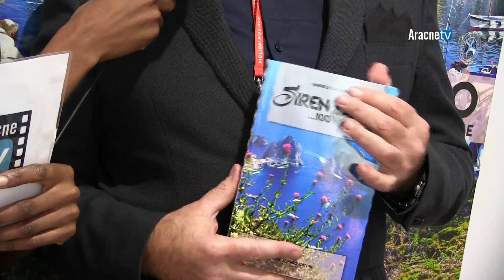EIF n. 675 - Gabriele CAVALIERE (OFFICINE ZEPHIRO EDITORE). Più libri più liberi, edizione 2018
Dal 5 al 9 dicembre 2018 ha avuto luogo, presso il Roma Convention Center La Nuvola, la diciassettesima edizione di "Più libri più liberi", la Fiera Nazionale della Piccola e Media Editoria, promossa e organizzata dall’Associazione Italiana Editori (AIE).
Tra gli editori presenti, provenienti da tutta Italia, c'era anche OFFICINE ZEPHIRO EDITORE rappresentata da Gabriele CAVALIERE